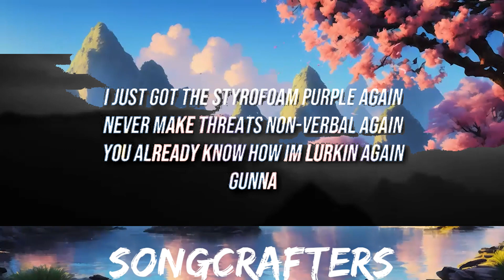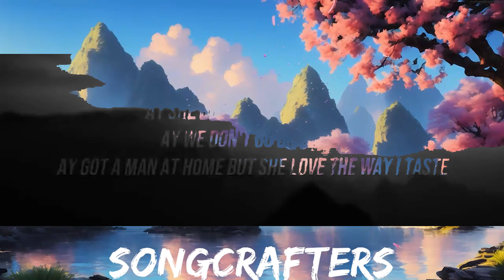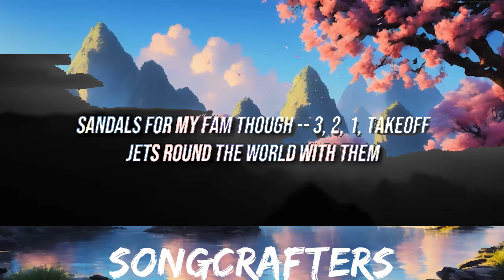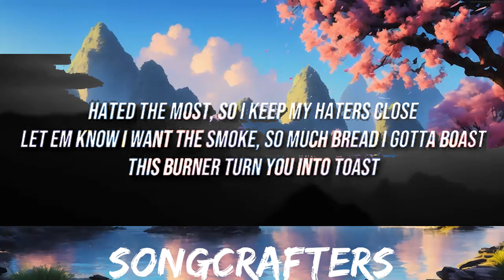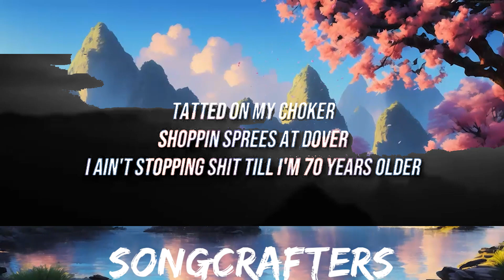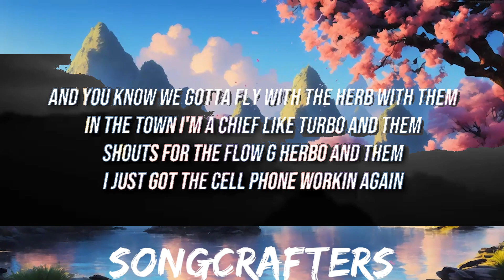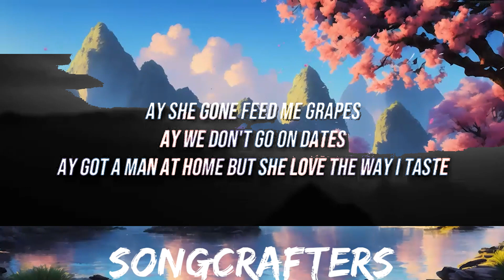Machine Gun Kelly - LOCO (Lyrics / Lyric Video) | 30mins with Chilling music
Artist: Machine Gun Kelly
Song: LOCO